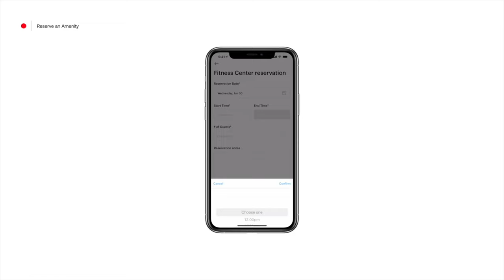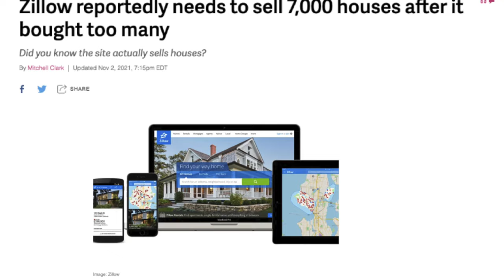Marcela Sapone chats about how ALFRED is Changing the RENT GAME | BEHIND THE BRAND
Marcela Sapone chats about how her company Alfred is changing the rent game.
Her  company is flipping the rental model on its head and changing the experience for the better for renters and building owners.

I love my WeWork office because it perfectly suits my entrepreneurial lifestyle and business model. I have a small production company that has grown a little each year. As I grow and add team members, WeWork has a modular solution for offices or remote workers all over the world. Want to know more? Visit my VIP link and set up a tour

2. The BEST advice from some of the most successful entrepreneurs

3. 5 Minutes or less with some of the smartest people on the planet
More?